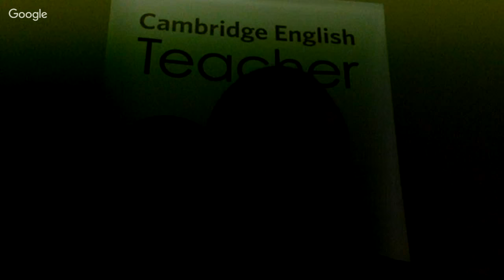Prof. Mike McCarthy and the English Grammar Profile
The English Grammar Profile is an exciting tool that has just been made available as part of the English Profile Project. Professor McCarthy will explain how, by using this tool, you can discover what grammatical structures a typical learner at each level of the CEFR would know and how they would use them.